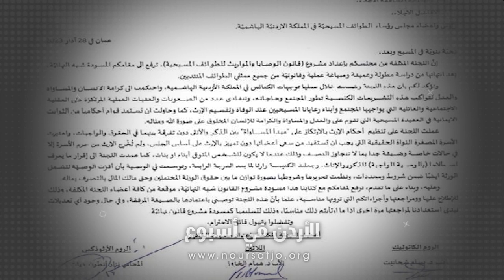مشروعَ القانونِ الجديد بما يخصُّ الوصايا والمواريثَ للمسيحيينَ في الأردن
خلال الاجتماعِ الأخيرِ لمجلسِ رؤساءِ الكنائسِ في الأردن / تمَّ إقرارُ مشروعِ قانونِ الوصايا والمواريثِ للمسيحيين في المملكه / ومن أبرزِ ما تضمنَهُ هذا القانون أنهُ يُساوي بالإرثِ بين الذكرِ والأنثى بالإضافةِ أنه يَسمحُ بالوصيه / وعليه يُمكنُ للأنثى أنْ تحجبَ الإرثَ عن الأعمامِ وأولادِ العم في حالةِ لم يكنْ لها إخوةٌ ذكور / وصرح رئيسُ هيئةِ الاستئنافِ لدى محاكمِ الرومِ الأرثوذكس في الأردن القاضي فارس هلسه / أنَّ مشروعَ القانون سيمرُ بعدةِ مراحلَ دستوريه تبدأ بموافقةِ مجلسِ الوزراء / ثم تحولهِ لمجلسِ الأمةِ بشقيهِ الأعيانِ والنواب وينتهي بصدورِ الإرادةِ الملكيةِ الساميه التي ستعلنهُ قانوناً نافذاً